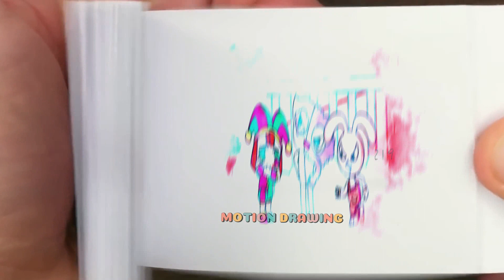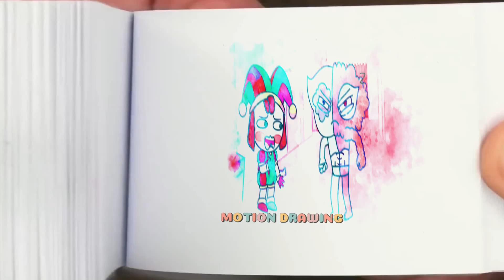154 8 Pomni x Jax Brewing Cute Baby But Baby Gangle - The Amazing DIGITAL CIRCUS Flipbook